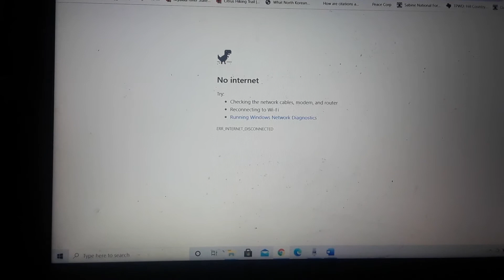Organizing FB for review for the umpteenth time. Today's frustrations.(2)